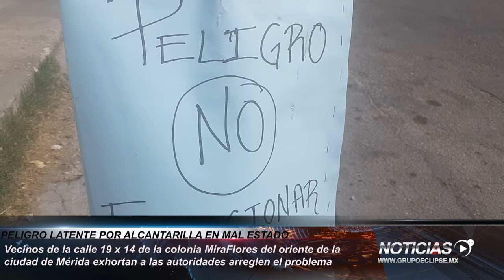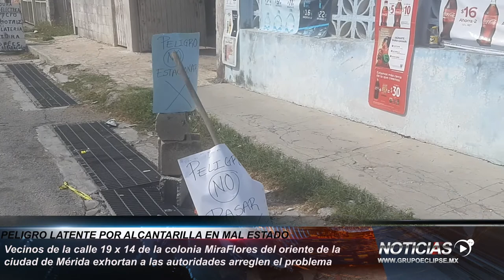Alcantarilla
Vecinos de la calle 19 x 14 de la colonia Miraflores, exhortan a las autoridades correspondientes arreglen el problema que presenta la alcantariila en completo mal estado. ⛰🗣🔨⛏